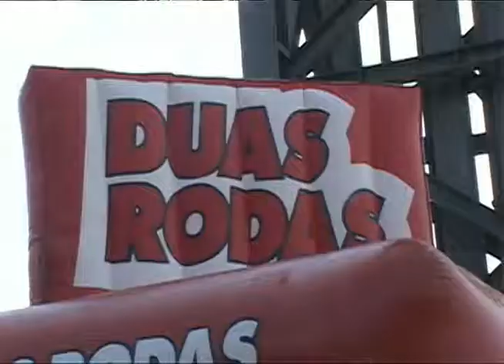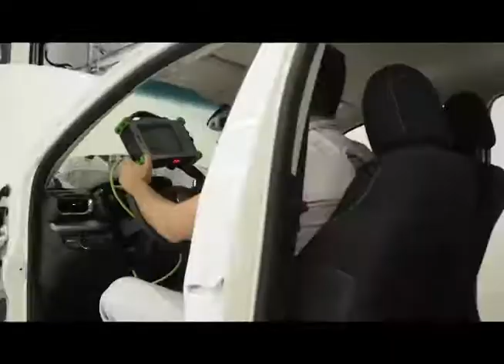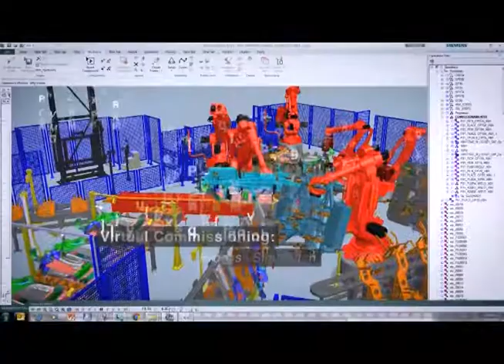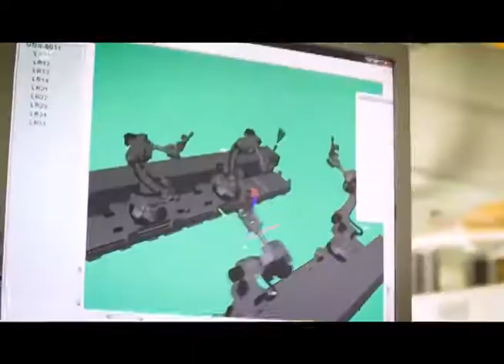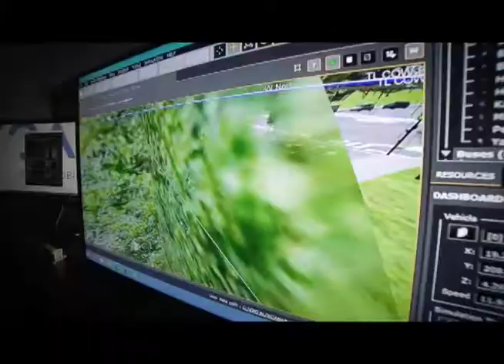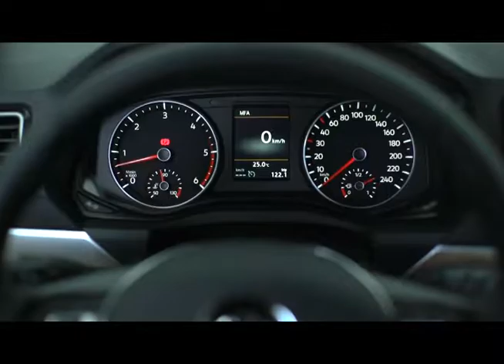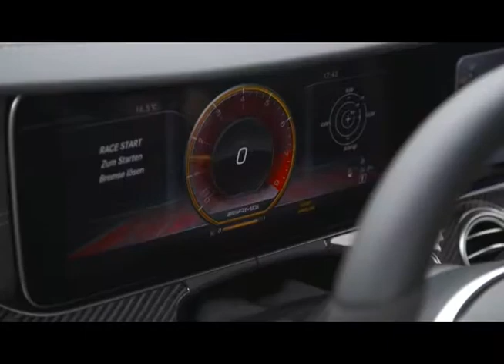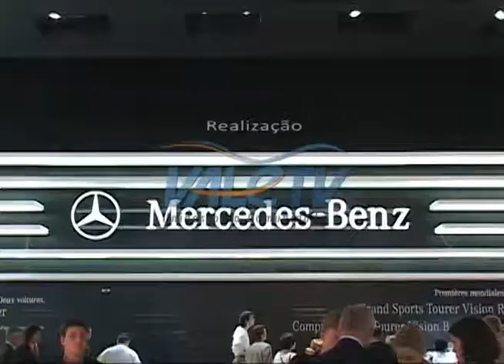Motores na TV 82 14 03 18